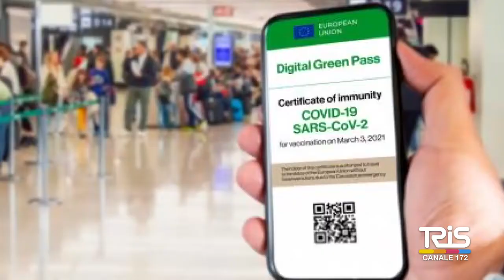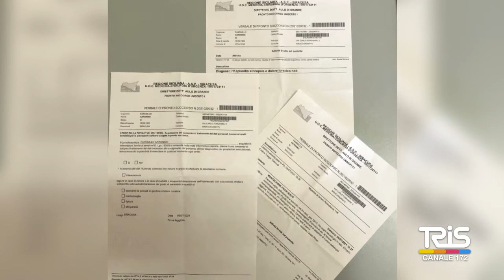Effetti collaterali post vaccino anticovid, sviene dopo la prima dose, l'esperienza di Tony Fanciull